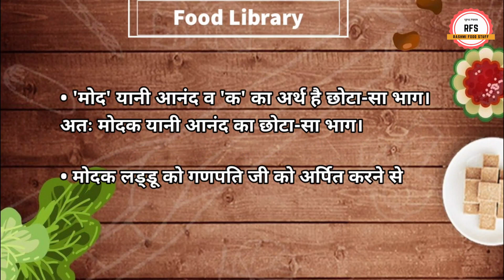गणपति जी के लिए आसानी से बनाये आटे के मोदक लडडू । Aatte ke Modak l Ganesh Chaturthi Modak Recipe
गणपति जी के लिए आसानी से बनाये आटे के मोदक लडडू । Modak Recipe l Ganesh Chaturthi Modak Recipe

Modak Recipe: मोदक गणेश चतुर्थी पर बनाई जाने वाली मुख्य मिठाई है। ये गणेश जी को भी विशेष रूप से प्रिय है। यहां हम आपको बताने जा रहे हैं मोदक बनाने की आसान सी रेसिपी के बारे में, जिससे आप बहुत कम समय में मोदक बना सकते हैं।